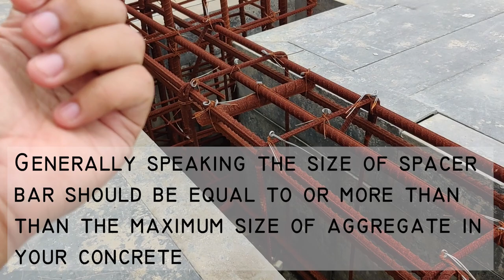What is SPACER BAR or PINS? | RCC Detailing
Hello friends,

In this very short video is have shown the correct size of spacer bars or pins that need to be used when there is double layer of steel in beams or slab. I hope you will like this video.

Personal : @furqan.zari
Official : @everything.civil